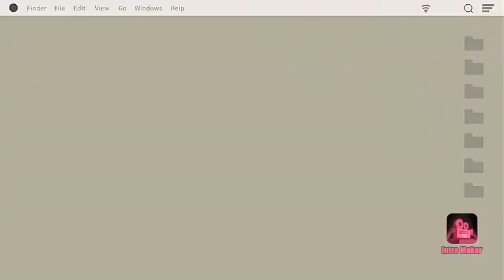ANAK KECIL MEMILIH PRESIDEN.....!!! APA YANG TERJADI???